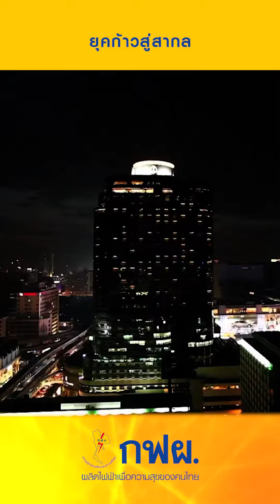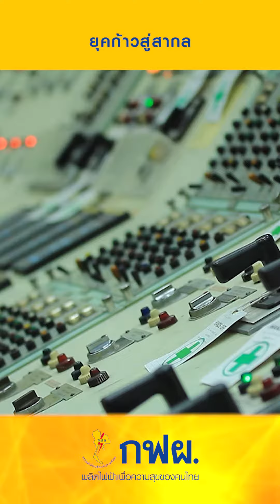เกียรติประวัติอันภาคภูมิ - ยุคก้าวสู่สากล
ช่วงปี 2530 เป็นต้นมา เศรษฐกิจของไทยเติบโตในอัตราสูง ประมาณร้อยละ 13-15 ต่อปี ทำให้ปริมาณไฟฟ้าสำรองในประเทศลดต่ำลง กฟผ. ต้องเร่งผลิตไฟฟ้าเข้าระบบให้ทันความต้องการโดยเร่งก่อสร้างโรงไฟฟ้าใหม่ ๆ ที่ใช้เวลาสั้น และใช้เทคโนโลยีหลากหลายในการผลิตกระแสไฟฟ้า ได้แก่ โรงไฟฟ้ากังหันก๊าซ โรงไฟฟ้าพลังความร้อนร่วม เช่น โรงไฟฟ้าระยอง จ. ระยอง โรงไฟฟ้าวังน้อย จ.พระนครศรีอยุธยา โรงไฟฟ้าหนองจอก จ.กรุงเทพฯ รวมถึงโรงไฟฟ้าราชบุรีที่ใช้ก๊าซธรรมชาติจากเมีนมา เป็นต้น ทำให้เมื่อมวลรวมแล้วสามารถผลิตไฟฟ้าได้เกินกว่า 10,000 เมกะวัตต์ ด้วยระบบไฟฟ้าที่ทันสมัยเทียบเท่าประเทศพัฒนาแล้ว กฟผ. ได้นำประเทศไทยก้าวสู่สากลภายใต้การมีไฟฟ้าที่มั่นคงนับแต่นั้นมา